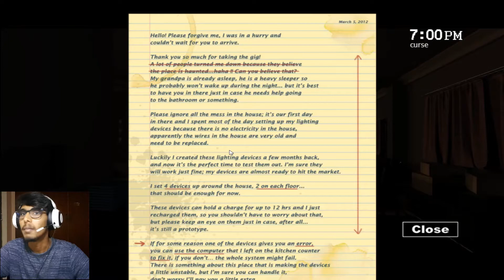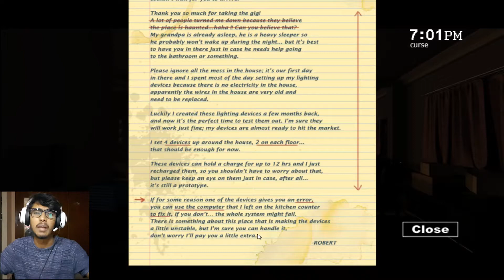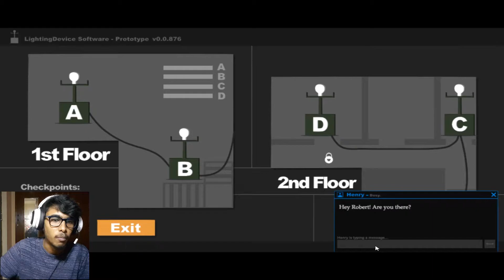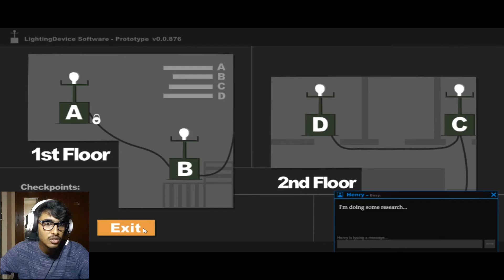Sophie's Curse Gameplay - THIS IS F*CKING SCARY | TechShack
Sophie is the ghost of a dead teenager, and she is out to get you. Sophie's Curse is a crazy simple game. You're a nurse hired to take care of an old grandpa in a haunted house with faulty wires and four generator-powered lights. You have to keep the lights on and, spoiler, a ghost is there to attack you.